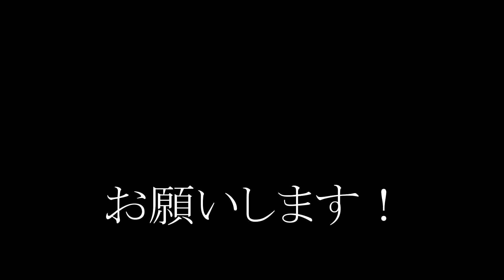Pop Virus [MVバージョン] / 星野源【ボイストレーナーが本気で歌ってみた】covered by ORION (フル歌詞)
星野源さんの Pop Virus をカバーしました。MVバージョンなのは、地下鉄のSEが入っているというとこです^^;

星野源さんの曲は音楽的な色使いが豊富でボクの好きなジャンルとかぶっているので、歌いやすいし、楽しく歌えました。

歌詞の内容やMVを見て、すごく共感するものがあったので自分なりに気持ちを込めて歌いました。

音源は、RADWIMPSの「そっけない」でもお世話になった「ハイカラサウンド」さんです。

高音質を謳っていらっしゃるだけあって、めちゃクオリティー高い音源があって、とても助かります！

良かったらＯＲＩＯＮの他の動画も見ていってくださいね。